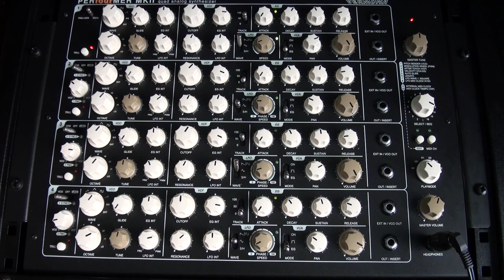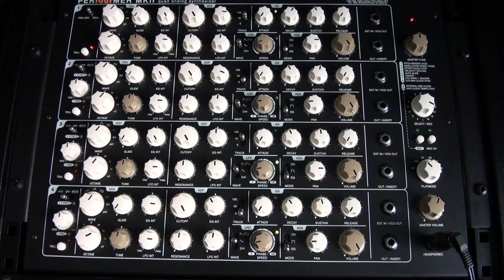Vermona Perfourmer MKII Four Voice Analog Synthesizer.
Vermona Perfourmer MK II Four Voice Analog Synthesizer, fed through a Roland RE-20 Space Echo.Then two Behringer MIC200 Ultragains (Audiophile Vacuum Tube Preamplifier with Preamp Modeling Technology) set to Keyb.